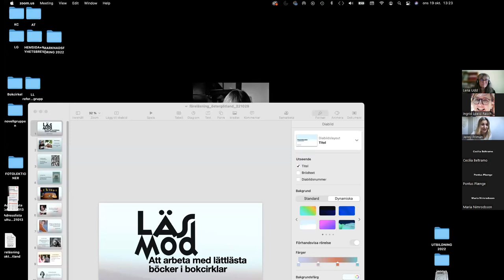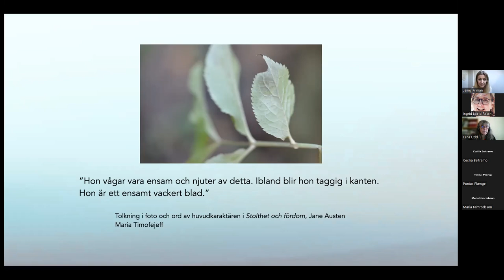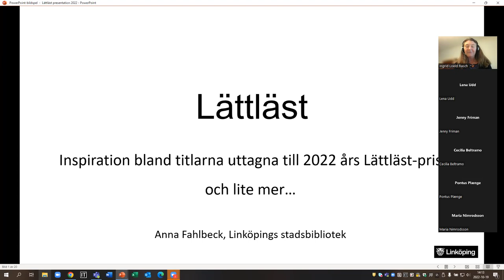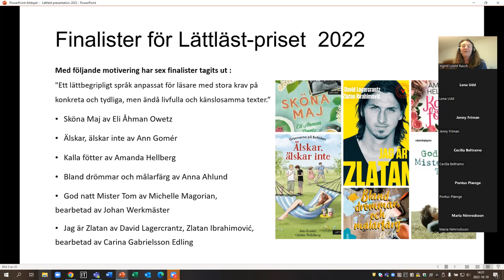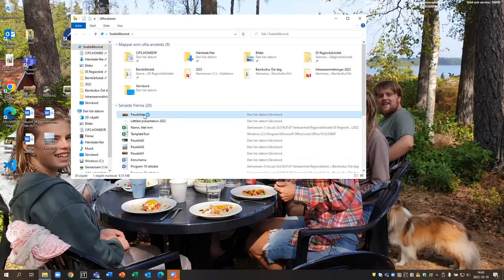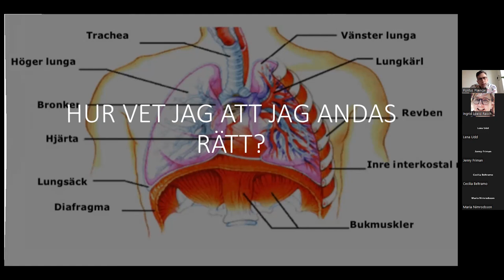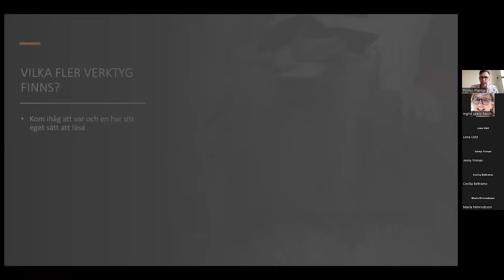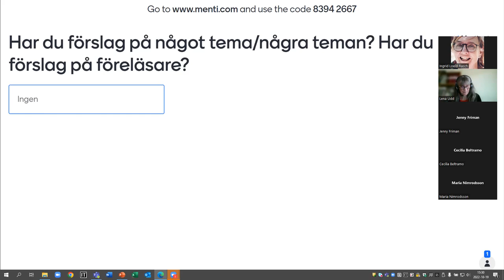Inspirationsdag för läsombud m fl